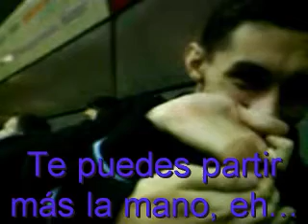TheVirtualExistence ha encargado el libro de Chuck Norris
indignante.

PD: yo soi el k se indigna en el video u.u'